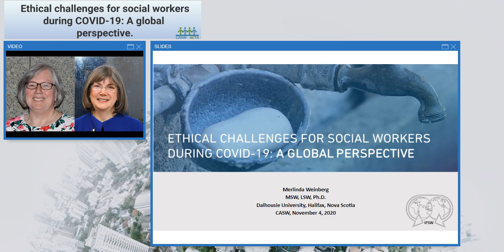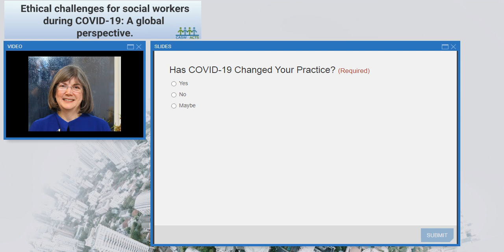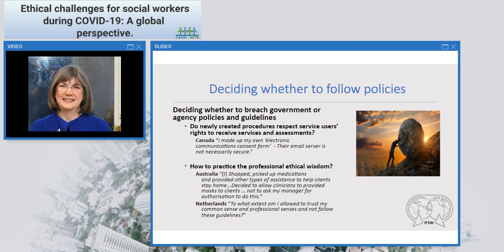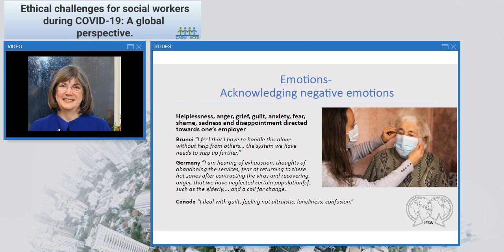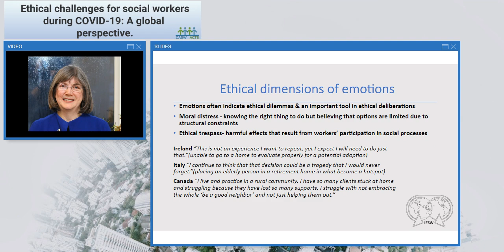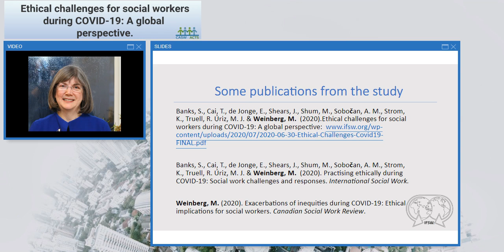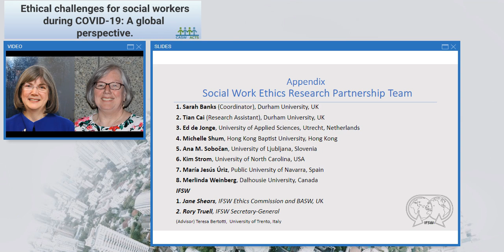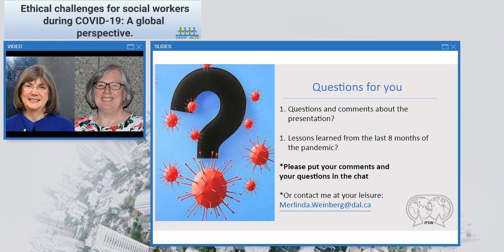Ethical challenges for social workers during COVID-19: A global perspective.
Social workers are struggling with the impacts of the global pandemic and the ethical implications for their work. This webinar will share results from a world-wide research project on these ethical challenges during COVID-19. Canada had the largest number of respondents of any country, evidence of the importance for professionals in this country for addressing the exacerbation of ethical dilemmas they are experiencing. Six themes of ethical challenges emerged. These will be outlined in the presentation. Commonalities and differences around the world will be addressed. Examples of participants’ struggles will be offered, both from Canada and globally. There will be a discussion of the emotional toll of these situations on social workers. The talk will close with lessons learned, implications for the future of the profession, and recommendations for policy and practice. I will afford opportunities for dialogue from Canadian workers about their own experiences during the webinar.

Webinar Key Objectives:

• To highlight six major ethical challenges for both Canadian and social workers globally during the pandemic
• To offer a snapshot of the specific experiences of actual workers in Canada and worldwide regarding this global crisis
• To provide support and strategies that workers can employ around possible responses to the ethical challenges
• To foster a sense of community and reduce isolation at a time while we are all experiencing a global trauma